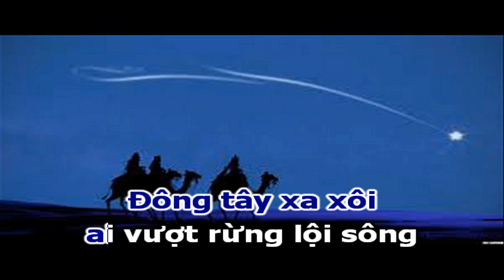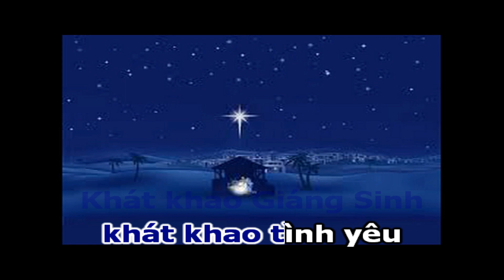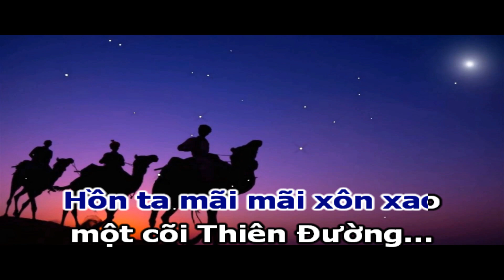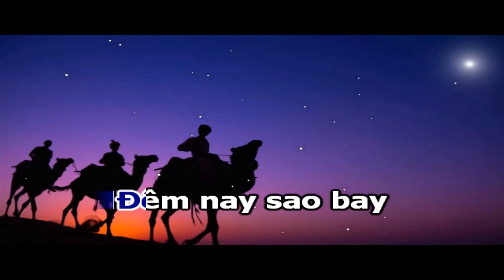HUYỀN THOẠI MỘT VÌ SAO Lyrics | Sáng Tác: Nhạc Pháp, Lời Việt: Ý Vũ | Ca Sỹ: Phi Nguyên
HUYỀN THOẠI MỘT VÌ SAO
Nhạc: Ca Cổ Pháp
Lời: Ý Vũ
Ca Sỹ: Phi Nguyễn

1.Xưa thật xưa, xa tít bên cõi trời ấy,
Một vì sao sáng đưa ai đi tìm đến nơi Chúa sinh
Để muôn ngàn sau nhân thế như mãi còn nhớ
Vì sao đưa lối cho nhau gặp gỡ ân tình.

Trong đêm âm u sao dìu người đường xa,
Người đem lễ vật vô giá dâng lên vua thiên đường
Đông tây xa xôi ai vượt rừng lội sông
Và ai đã biết yêu thương đêm thánh vô cùng.

2.Mỗi mùa đông yêu mãi đêm thánh nồng ấm,
Vì sao vẫn sáng trong tim mỗi người,
Khát khao Giáng Sinh khát khao tình yêu
Cho hết ngăn cách trời đất
và cho nhau mãi ra đi tìm kiếm ân tình

Đêm nay sao bay hay lòng mình tình xanh
Để ta mãi tìm người yêu dấu nơi góc biển chân trời.
Ta yêu đêm đông như tình ngời sao đêm.
Hồn ta mãi mãi xôn xao một cõi Thiên Đường.